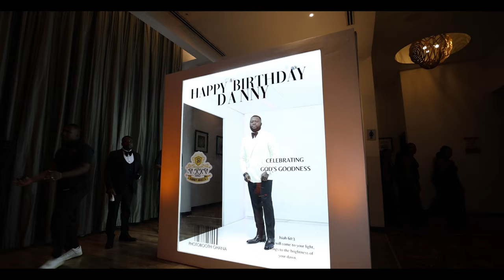CELEBRATING OUR DEDICATED CLIENTS AND PARTNERS IN STYLE!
Watch as we share highlights from this August celebration, featuring personal stories, client testimonials, and the joyous moments that underscore the importance of our community.

Thank you to our clients and partners for your unwavering support and trust. Here's to many more years of collaboration and success together!